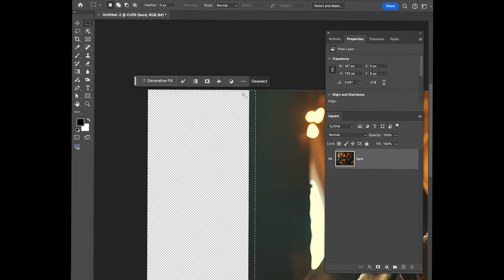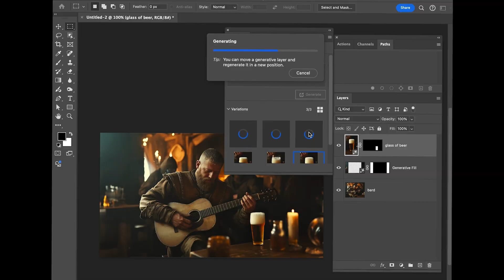포토샵에서 매일 쓰는 생성형 채우기(Generative Fill) 사용법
작년까지만 해도 몇십분은 걸리던 작업을 단 몇초만에 끝내버리는 Generative Fill(생성형 채우기) 기능.
이번 영상에서 다루지 못한 내용은 추후 다른 영상에서 보여드리겠습니다.